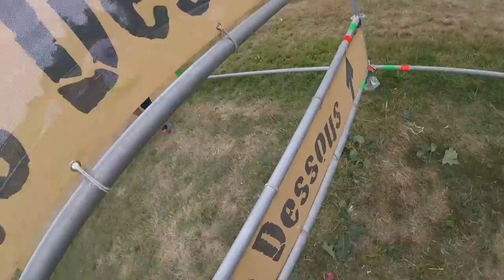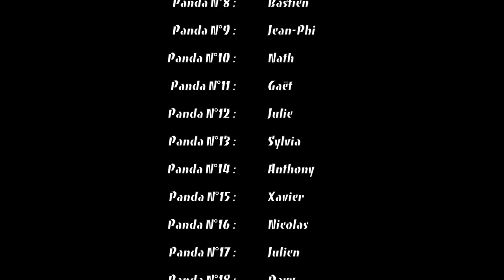La Ruée des Fadas (St Philbert de Grand Lieu, 25/06/2017)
1ère édition de la Ruée des Fadas à St Philbert de Grand Lieu avec la Team "La Ruée des Pandas" composée d'Alex, Marilyn, Willou, Cindy, Yok, Adie, Pingoo, Bastien, Jean-Phi, Gaët, Julie, Nath, Sylvia, Davy, Anthony, Nicolas, Xavier et Julien. 8km de parcours pour environ 30 obstacles ! L'éclat' !